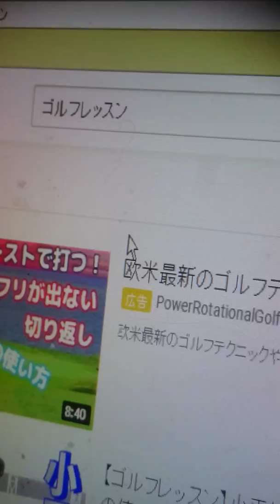出鱈目なゴルフレッスンが横行しています。被害者がカルチャーショックで精神病になり荒らしてきます。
ひとりひとりが自覚すればアマリンだけなんだなあと、真実は露呈してしまいます。